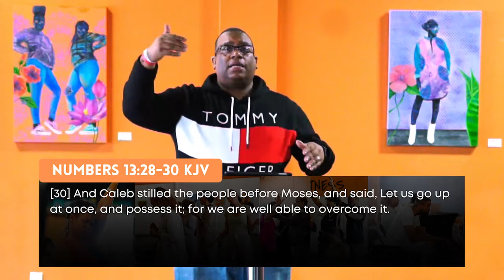The Remedy: Christ the Healer (Pt.3) | Pastor Mike Maye | Spirit of Fire Fellowship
In this third part of our series on the remedy, Pastor Mike Maye shares how the deliverance goes beyond just physical healing. He dives into the deeper spiritual dimensions of the remedy and how it restores our relationship with God.

If you've been wondering what the remedy is all about, then this is the video for you! In this series, Pastor Mike shares how the remedy is more than just physical healing. It restores our relationship with God and helps us to see our situation in a new light. If you're ready to take your healing journey to the next level, then please watch this series!